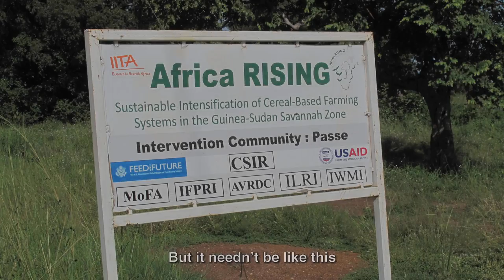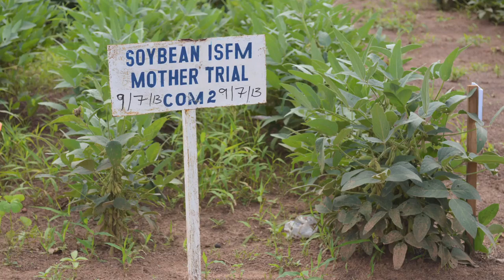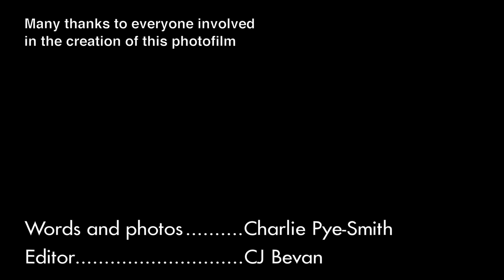Africa RISING - Promoting sustainable intensification in Northern Ghana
This short photofilm presents some aspects of the work of Africa RISING in Ghana. It shows how it is helping farmers restore their degraded lands, increase crop and livestock production, and provide them with better incomes.Photos and story by Charlie Pye-Smith.